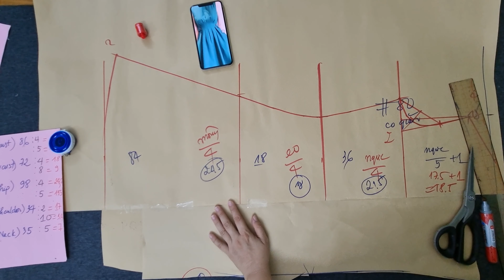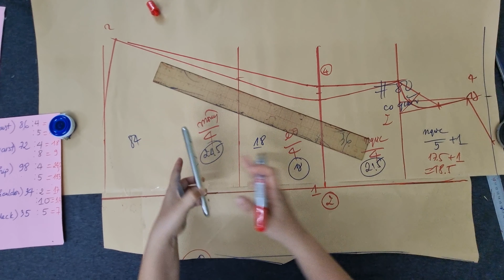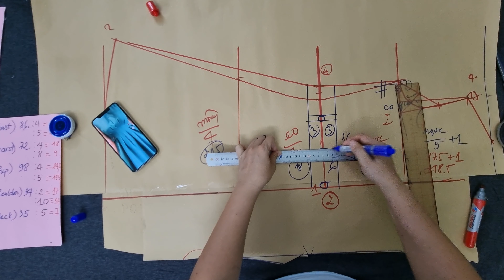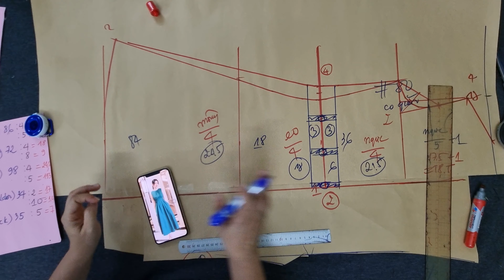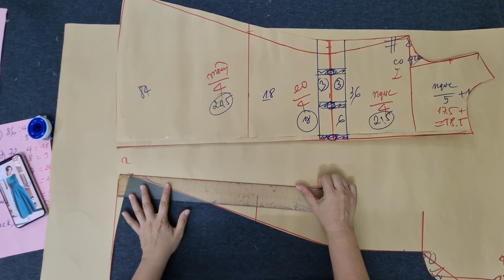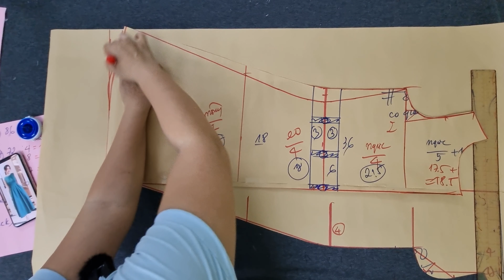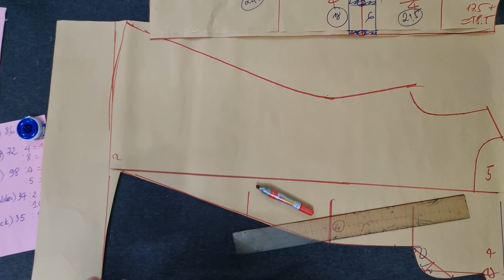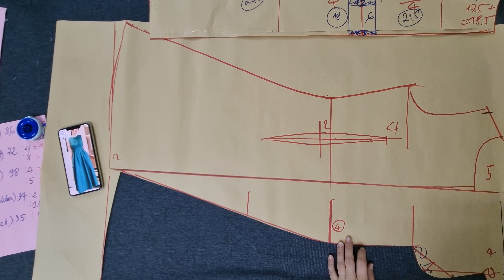10 phút thật dễ để cắt áo đầm trung niên cổ thuyền xếp ly eo | hướng dẫn cắt may #81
10 phút thật dễ để cắt áo đầm trung niên cổ thuyền xếp ly eo |  hướng dẫn cắt may #81